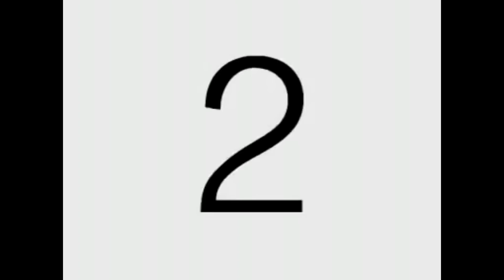CASIMOCHO ES EL HOMBRE DE LA VENTANA!! 😨🤣 LAS LOCURAS DE CASIMOCHO